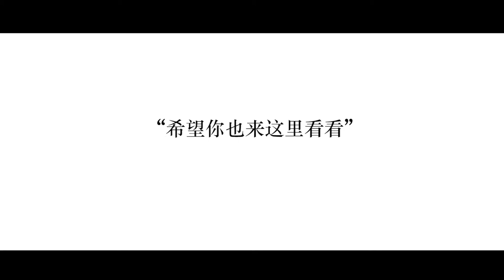ECTY Ambassadors Timmy Xu and Mao Buyi discovering food and wine destinations in Europe (ZH)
2018 EU-China Tourism Year Ambassadors Xu Weizhou (Timmy Xu) and Mao Buyi discovering food and wine destinations in Europe.